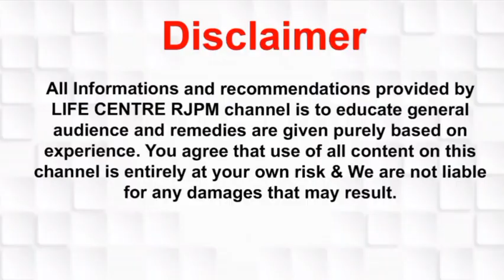ஆத்மாக்கள் எப்படி உடலை தேர்ந்தெடுக்கும்? | LIFE CENTRE RJPM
தங்களுக்கான ஆலோசனை நேரத்தை தாங்கள் முதலில் பதிவு செய்து கொள்ள வேண்டும். நேரிலோ அல்லது தொலைபேசி வாயிலாகவோ நீங்கள் ஆலோசனை பெற்றுக் கொள்ளலாம்.

மேலும் கீழ்க்கண்ட சேவைகளை நாங்கள் வழங்குகிறோம்.. எந்த சேவையை நீங்கள் பெற விரும்புகிறீர்கள்?

1. Flower Remedy Consultation
    ( Over phone/ Direct )

2. Divine Healing (Direct /Distance)

3. Online classes
         -Flower remedy
         -Aromatherapy
         -psychosymbology
         - Chakral Healing
         - Divine Thanthric
         -Art of Money Attraction

4. Past Life Regression Therapy / Mind Regression Therapy

5. WhatsApp group
         - Inner World(Paid group)
         - Self Sculpting free group (only for ladies)

6. Business Healing/ Angel coding
 உங்களது அனைத்து விதமான பிரச்சனைகளுக்கு  மலர் மருந்துகள் மட்டுமல்லாது 🧚‍♀️🧚‍♂️குணமளிக்கும் தேவதையின் கோடிங் (Coding) ப்ரோக்ராம் செய்து கொடுக்கப்படும். இதில் குறிப்பிட்ட நாட்கள் கோடிங்கை பயிற்சி செய்து, நாம் நினைத்த காரியத்தை விரைவில் நடத்திக் கொள்ளலாம். ஒவ்வொரு நபருக்கும் ஒவ்வொரு பிரச்சினைகளுக்கும் ஏற்றார் போல் தனித்தனியாக மலர் மருந்துகளும் கோடிக்கும் செய்து தரப்படும்..

8. Body Care Products:

🧚‍♀️Silo Hair Density Oil
🧚‍♀️Silo Dandruff Care Oil
🧚‍♀️Silo Meni Thailam (for all type of Skin
     Infection)
🧚‍♀️Silo Herbal Bath Powder For Kids and
     Adults
🧚‍♀️Silo Herbal Hair Wash Powder

LIFE CENTRE RJPM
K. Sivashankari M.Sc.,(C/ psy) M.A.,(Astro)
Counseling psychologist Pranic Healer, Flower therapist.